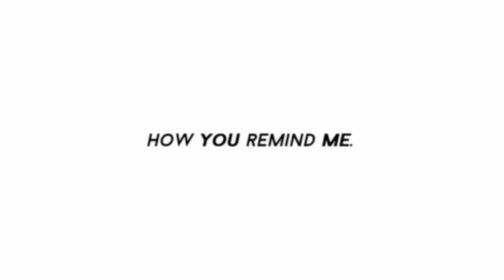Clarke & Lexa | How you remind me.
[Watch it in FULL HD] :)

"This is how you remind me, of what I really am."

Song: in the title
Fandom: The 100
Coloring: mine
Program: Sony Vegas Pro 13

► You can support me and my content by buying me a coffee

► I made a playlist on Spotify if you want to stay updated in the latest songs I use in my videos, here's the playlist

► If you want to ask me any question, just please consider any of these options down below.